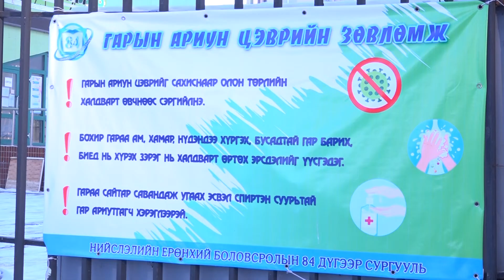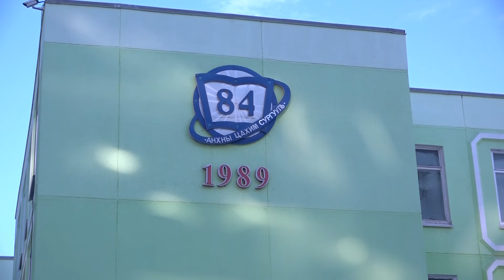COVID 19 тандалтын шинжилгээ